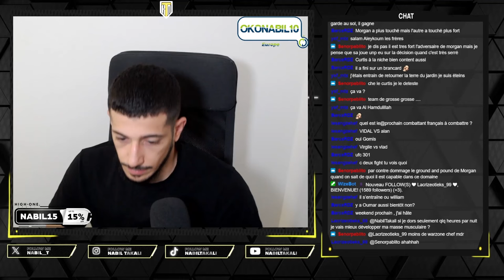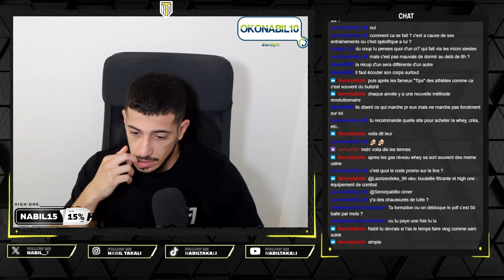RECAP SALAH + Morgan